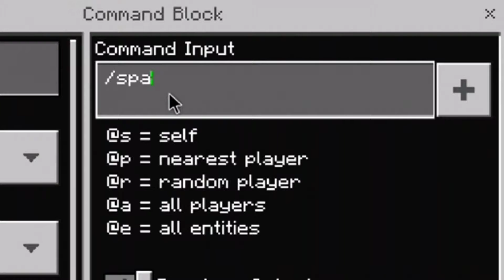Cobain Map Parkour Susah Untuk Di Tamatin, Katanyaa............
nggak tahu mau nulis deskripsi apa